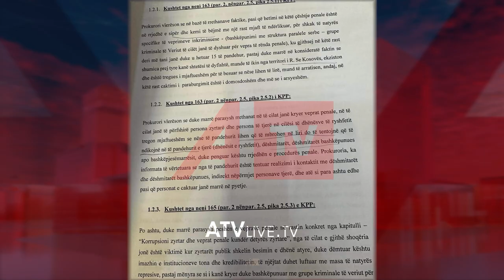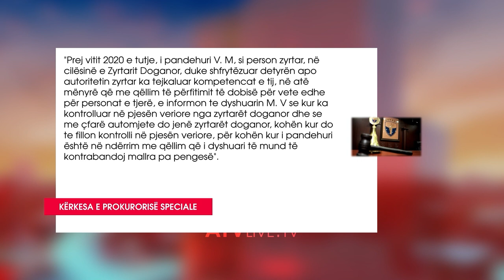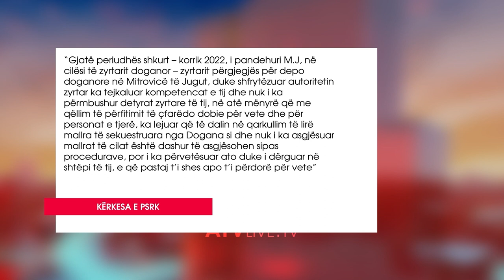KËRKOHET MASË E PARABURGIMIT NDAJ ZYRTARËVE TË DOGANËS E ATIJ POLICOR